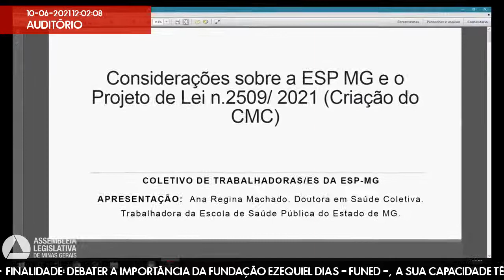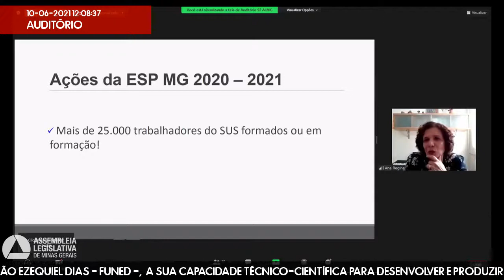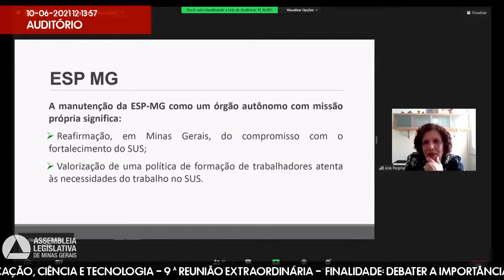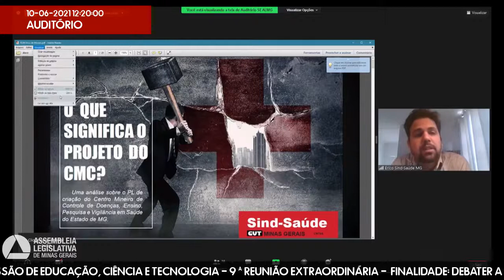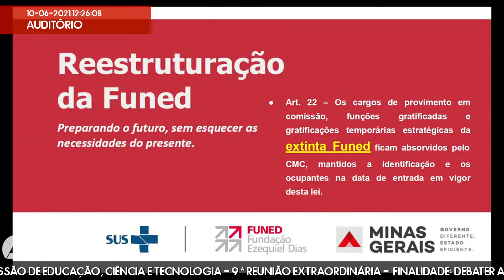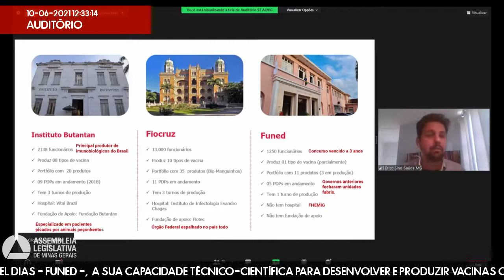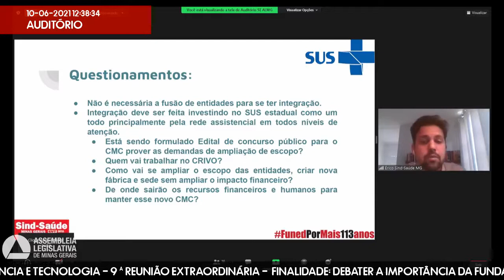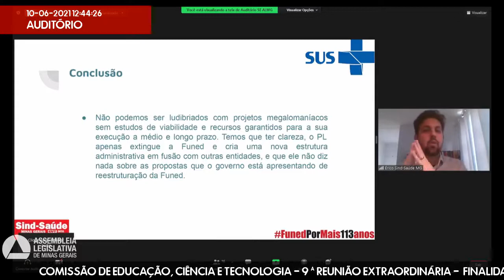10/06/2021 10:00 - Comissão de Educação, Ciência e Tecnologia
Finalidade da audiência: Debater a importância da Fundação Ezequiel Dias - Funed -,  a sua capacidade técnico-científica para desenvolver e produzir vacinas contra a covid-19, elucidando-se as circunstâncias do fracasso das negociações entre o governo de Minas e a farmacêutica Sinopharm para a produção dos imunizantes e, ainda, analisar os impactos causados pelo Projeto de Lei nº 2.509, de 2021 de autoria do governador do Estado, que cria o Centro Mineiro de Controle de Doenças, Ensino, Pesquisa e Vigilância em Saúde Ezequiel Dias e altera as Leis nºs 22.257, de 27 de junho de 2016, e 23.304, de 30 de maio de 2019.